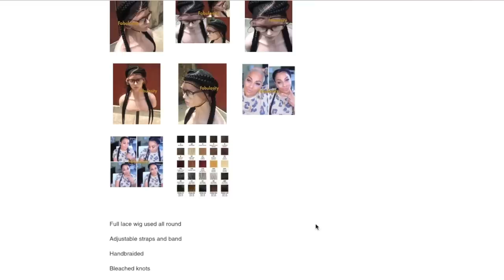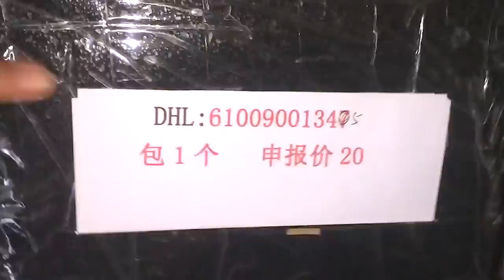THE BEST BRAID 360 LACE FRONT WIG EVER + CHANEL OOTD FEAT Fabulosity Hair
THE best braid lace front wig ever, human hair easy to wear and style lace front wig, how to braid a wig, beginner wigs, pre plucked hairline, bleached knots, baby hairs on lace wig, braid wig review, how to make your braid lace wig look natural with muffinismylovers.

Hair type used: Human hair Lace plus synthetic hair

Unit has bleached knots to make it look like real scalp

Hand braided

Different colors can be made

Elastic band and straps included to enable it fit to any head shape

Wig combs included for full lace unit
Processing time:
10 to 15 working days
Shipping time: 3 to 5 working days

Produced and shipped out from Nigeria. Business is administered in the UK

CHANEL BAG INFO WILL BE BELOW IN COMMENTS WHEN THERE ARE ENOUGH COMMENTS

WRITE OR SEND US LOVE GIFTS TO:
Muffinismylovers

SOME OF MY FAVORITE SITES